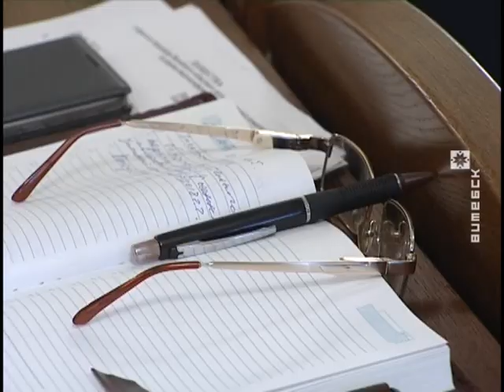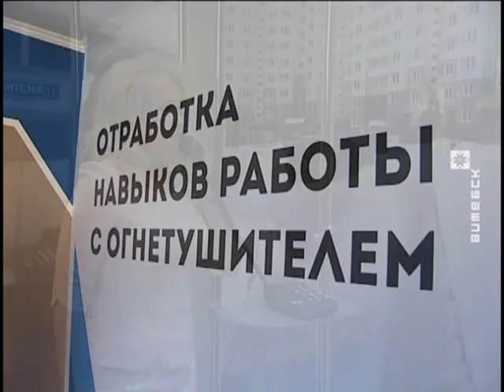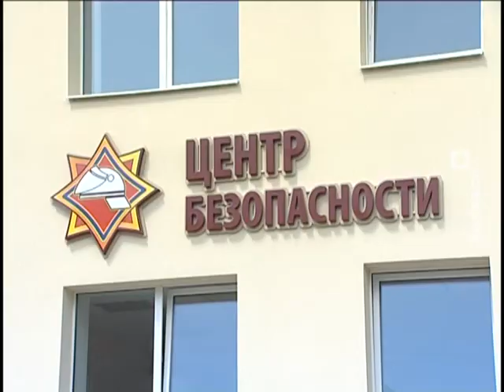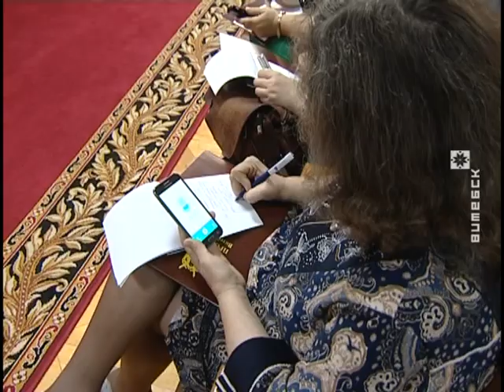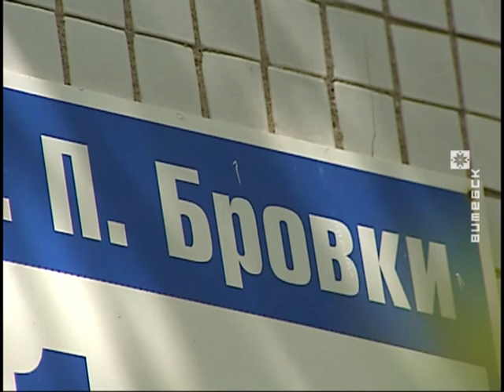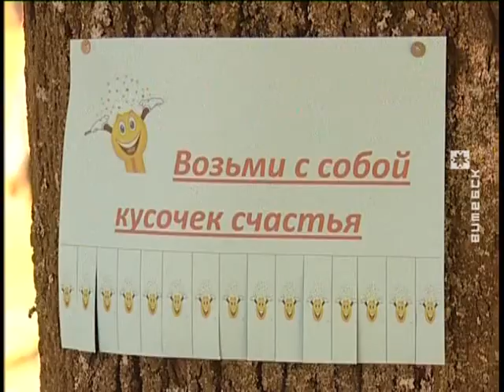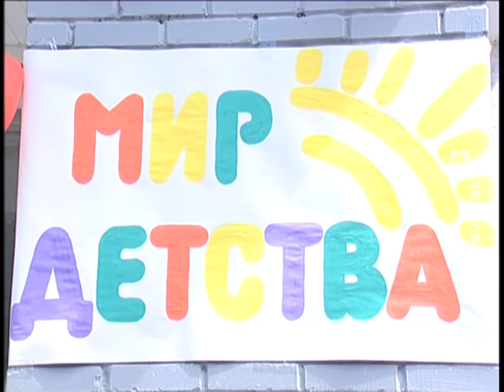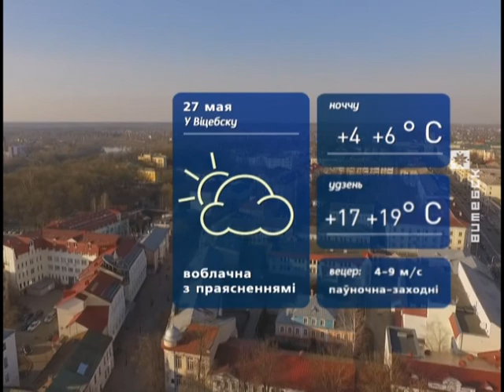Вiцебскi Веснiк (26.05.2017)